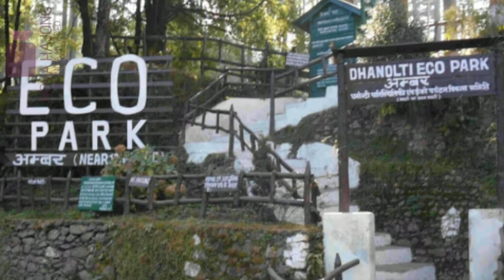TOP 20 PLACES IN MUSSOORIE TO VISIT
Mussoorie is a hill station in the Dehradun District of the northern Indian state of Uttarakhand. It is well known tourist destination among local as well as foreign tourists, camel's back road,dhanaulti eco park,mussoorie lake